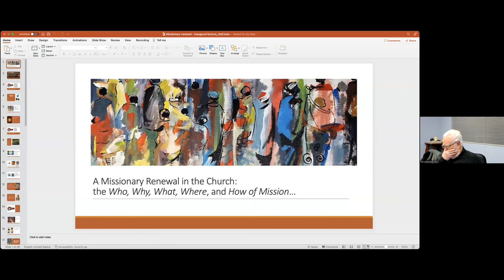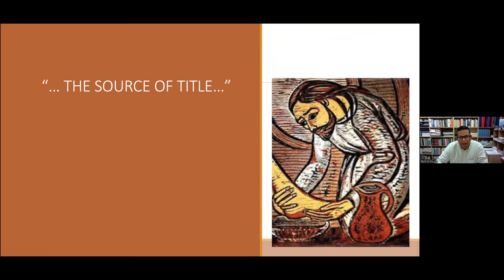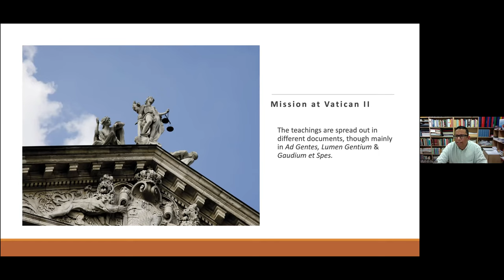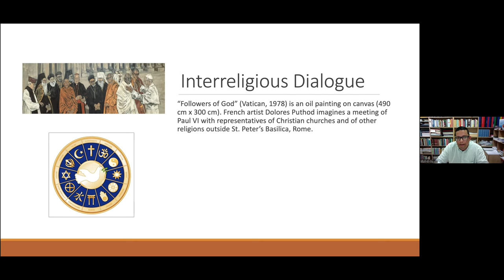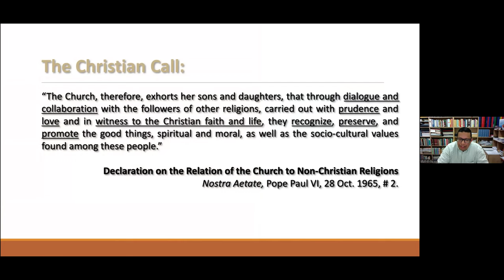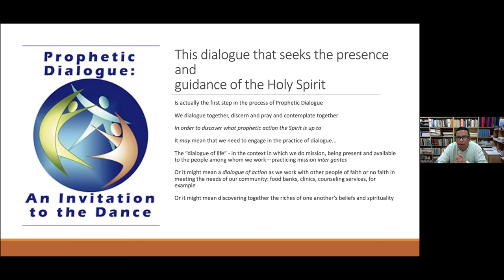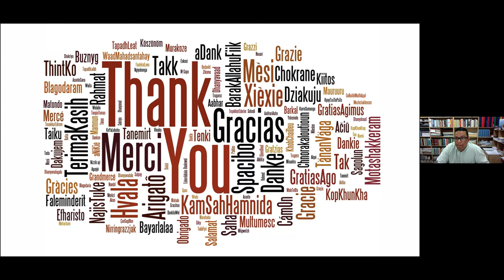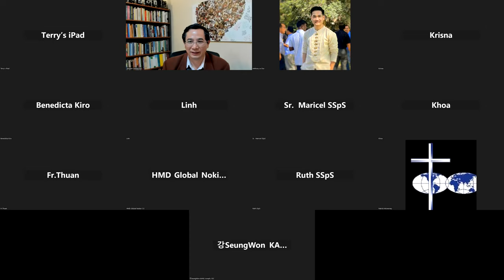The Who, What, Where, and How of Mission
Mission, Education and Research (MER) Online Lecture Series on Mission

THEME: MISSION AND DIALOGUE TODAY

Presenter: Albano Da Costa, SVD
Lecturer of Mission Studies, Yarra Theological Union University of Divinity, Melbourne, Australia

Date: Monday, 26 Jun 2023
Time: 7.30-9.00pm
(Sydney time)